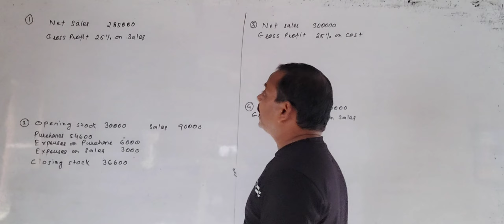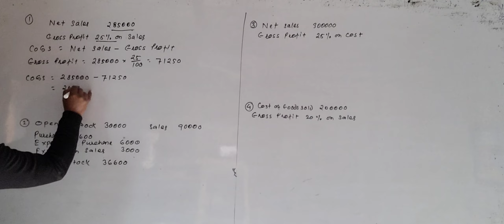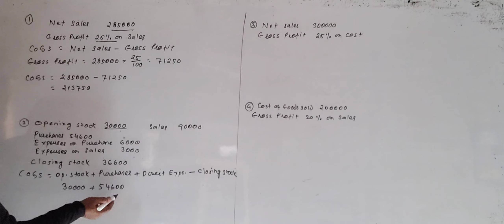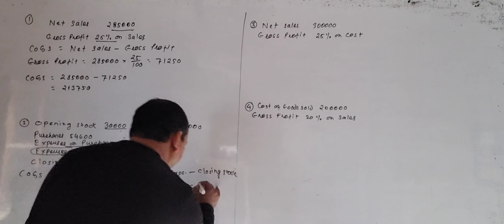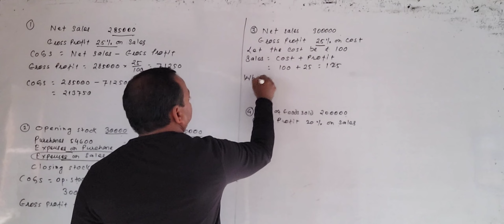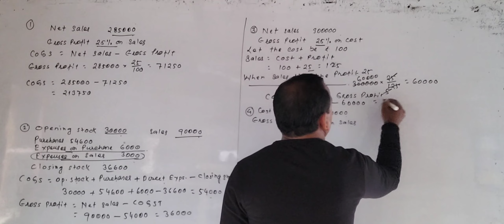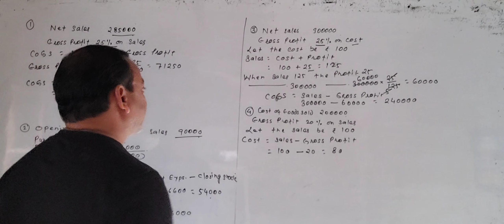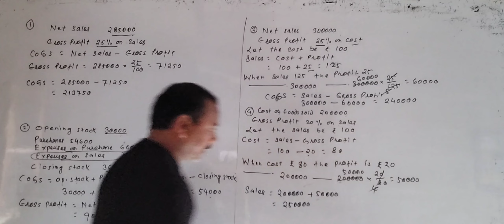Financial Statement l Trading A/C-3 l Class-11 l Part-4